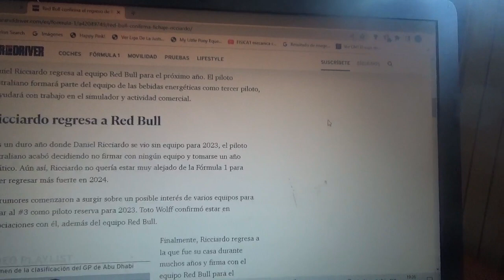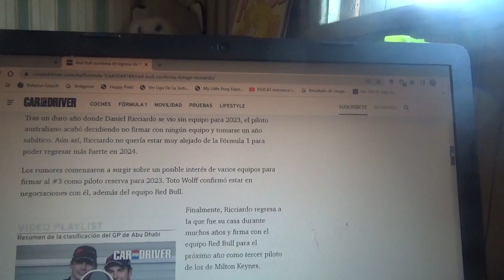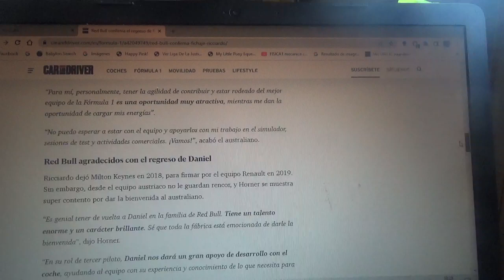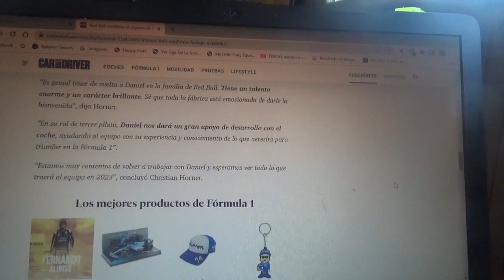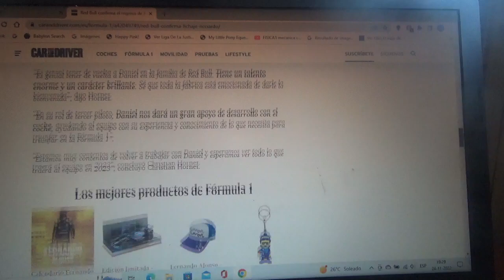Daniel Ricciardo confirmado por Red Bull Racing como piloto reserva para la F1 en 2023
Para la siguiente Temporada 2023 de Fórmula 1 el australiano volverá al equipo domiciliado en Milton Keynes pero en esta ocasión como piloto reserva